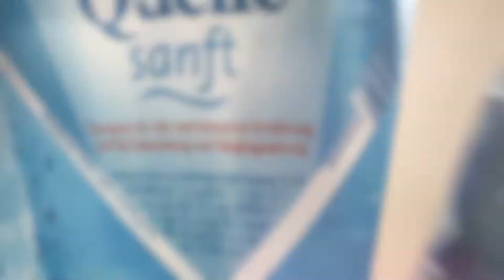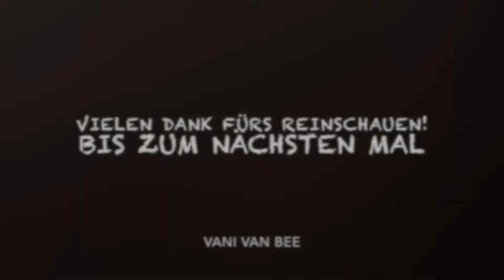Daily Vlog deutsch 1 Schule Welpe Erster Vlog 2018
Daily Vlog deutsch 1 Schule Welpe Erster Vlog Vlog 2018

Vlog 1 Jetzt geht es los, aber richtig!

Videos kommen ab jetzt mehrmals die Woche!

Danke :)